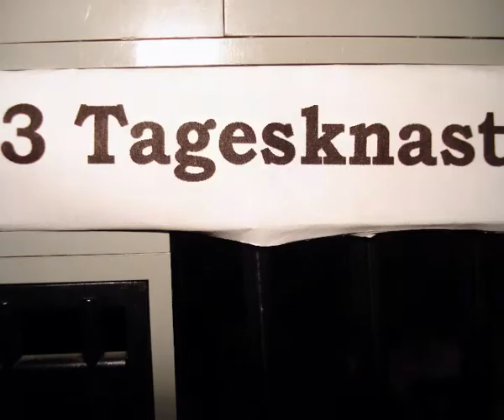Wild Prison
Niemals Gefängnis!